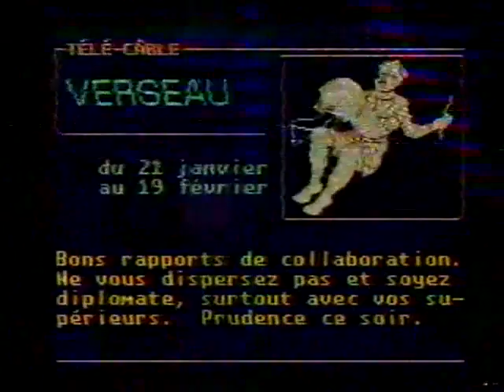Série Chacun chez soi 1980 - 1987 / 25 min / Comédie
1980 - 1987 / 25 min / Comédie
Titre original : Too Close For Comfort
Avec Deborah van Valkenburgh, Audrey Meadows, JM J. Bullock
Nationalité U.S.A.

Chacun chez soi est une série présentant le quotidien de la famille Rush qui partage un duplex à San Francisco. Les filles, Jackie et Sara, vivent à l'étage tandis que leurs parents occupent l'étage au-dessous. La cohabitation n'est pas toujours facile...